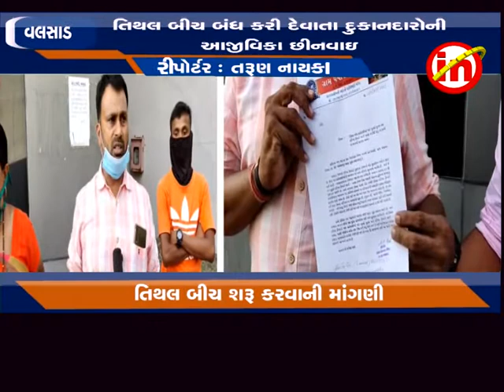વલસાડ - તિથલ બીચ બંધ કરી દેવાતા દુકાનદારોની આજીવિકા છીનવાઇ